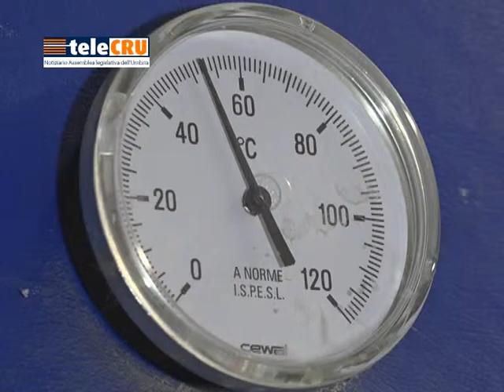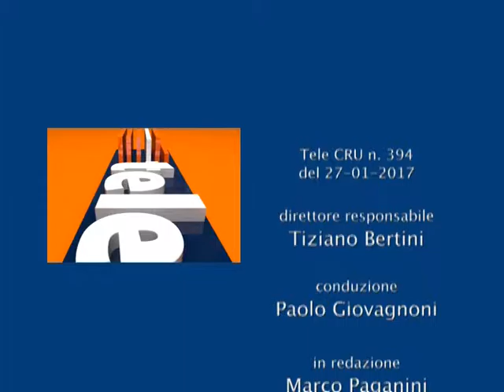TeleCRU numero 394 del 27 gennaio 2017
I servizi della puntata 394: strategia energetica ambientale 2014/2020; la relazione del collegio dei revisori dei conti sull'andamento della gestione finanziaria della regione umbria nel terzo trimestre 2016; il testo unico sul turismo; il nuovo piano sociale